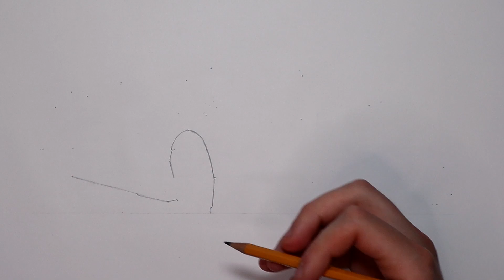Realistic Car Drawing - Lamborghini Essenza SCV12 - Time Lapse - Drawing Ideas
Realistic Car Drawing - Lamborghini Essenza SCV12 - Time Lapse - Drawing Ideas. This time I'm drawing a Lamborghini Essenza SCV12. It took me about 4 hours to draw. Since a lot of you seem to like my Lamborghini drawings a lot I decided to draw one again this week. I also really like drawing Lamborghini cars so that's also why I wanted to draw this Essenza SCV12. I have not drawn this car before. I think it turned out pretty nice in the end. It's not my best drawing but it's not my worst one either. Hope you enjoy the video! Let me know what you think about the drawing!

This drawing is a derivative of "Lamborghini Essenza SCV12 001"

Author: JustAnotherCarDesigner

Materials I used:
- Winsor&Newton Promarkers